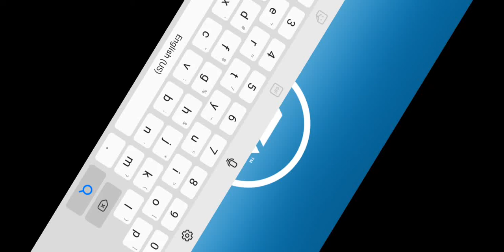Real Racing 3 -p144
Get in the drivers seat and experience Real Racing 3, a mobile car racing game available on iOS and Android. Real Racing 3 is the award-winning franchise that sets a new standard for mobile racing games. This app offers in-app purchases. You may disable in-app purchasing using your device settings. This app may contain content provided by third parties. Electronic Arts is not responsible for such content.